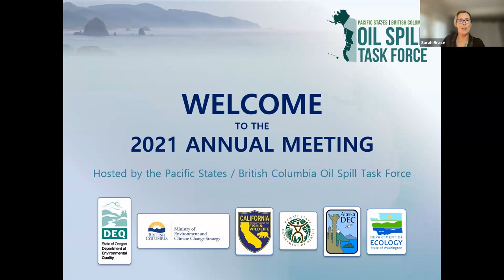2021 Oil Spill Taskforce Annual Meeting - Opening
2021 Oil Spill Taskforce Annual Meeting - Opening